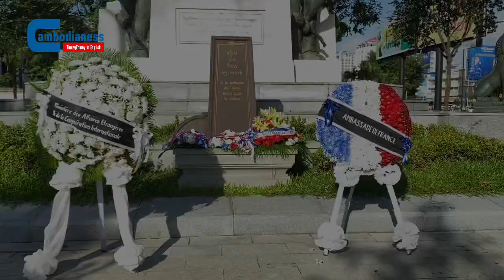Armistice Day in Phnom Penh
Armistice Day Ceremony in Phnom Penh to Honor Cambodian Soldiers in World War I

The French Embassy in Phnom Penh commemorated on Nov. 9 the French and Cambodians soldiers who died in the First World War during a ceremony held in front of the Roupi Monument.